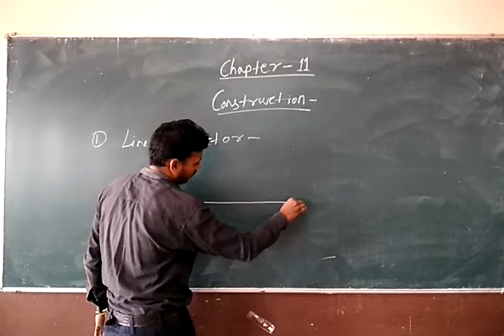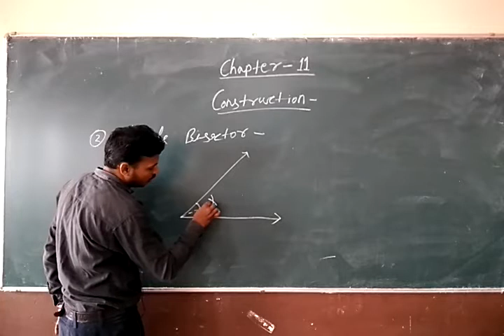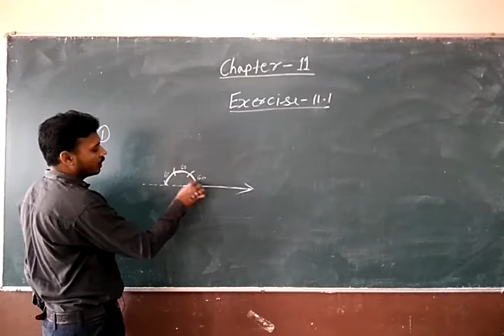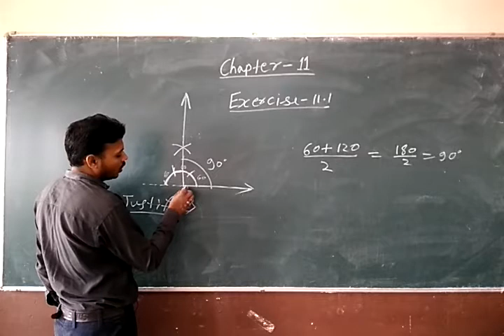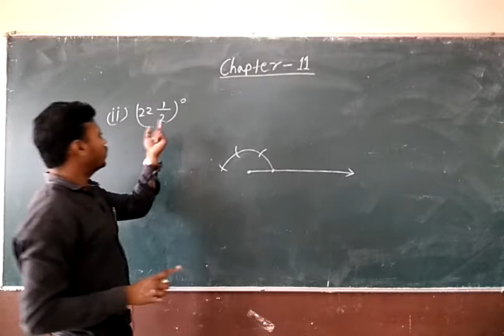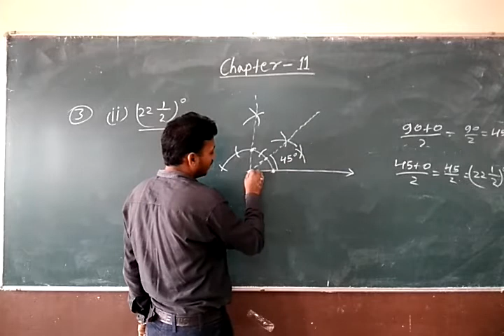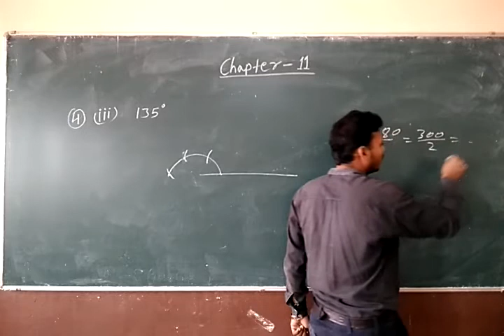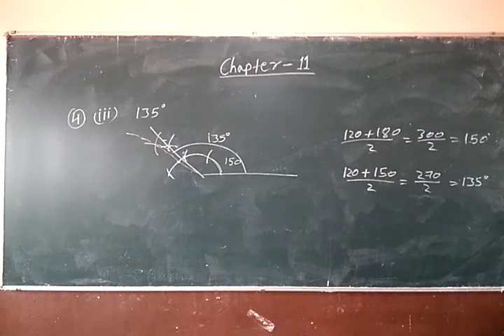Class 9 Chapter 11 Construction